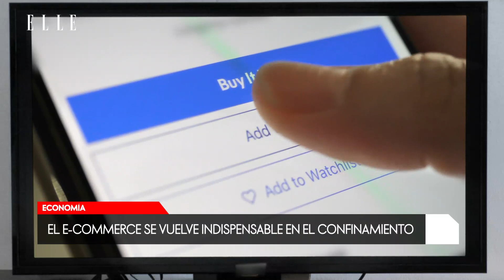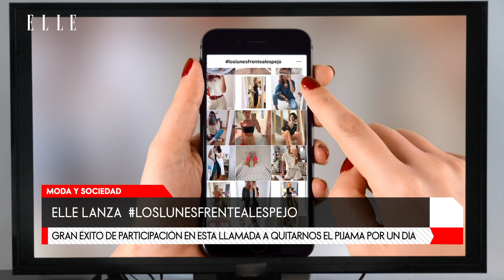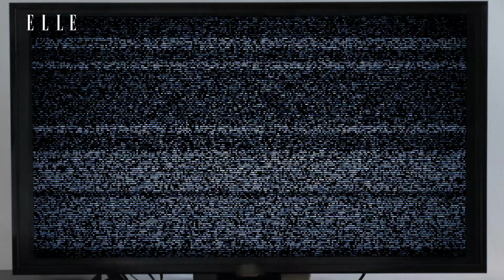Cómo ha cambiado la moda durante la pandemia | Elle España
Si te preguntas cómo ha cambiado el mundo de la moda durante la pandemia, no te puedes perder este vídeo. Desde aquel 14 de marzo de 2020 hasta hoy, hemos vivido un inesperado torrente de acontecimientos que afectaron a todos los sectores pero que en el mundo de la moda supuso un brusco frenazo en seco. Pero, no todo es negativo, porque te contamos cómo las firmas se han adaptado a esta situación dramática y cómo las nuevas tendencias de moda surgen con la dura realidad que nos ha tocado vivir en forma de pandemia. Para saber cómo ha cambiado la moda desde el año pasado, dale al play.